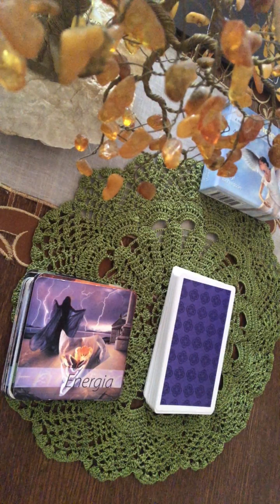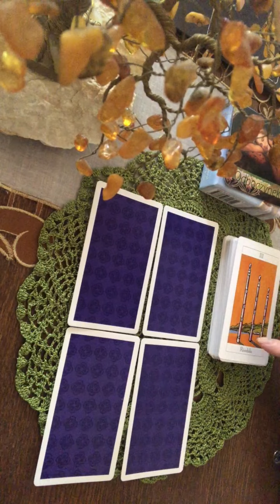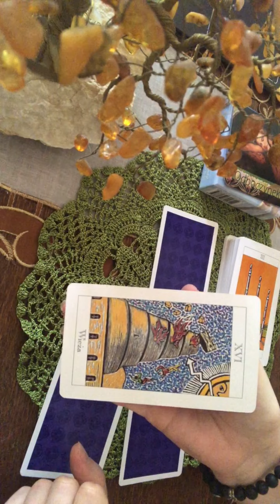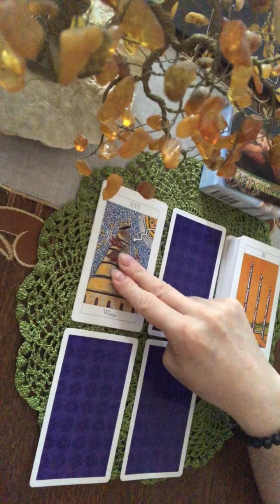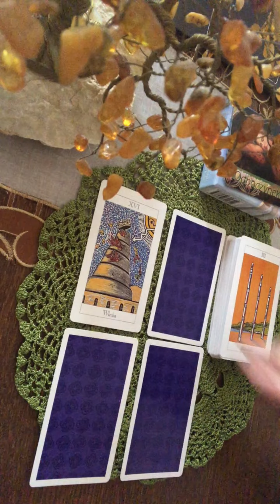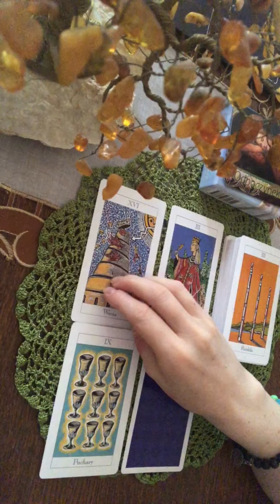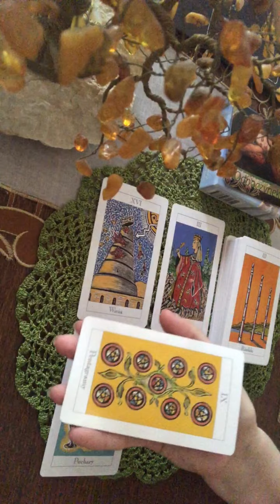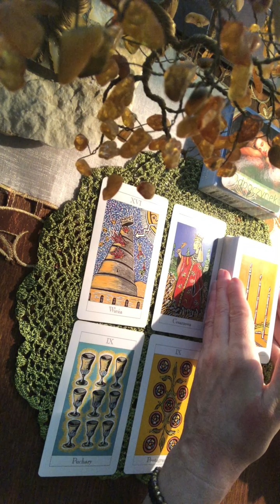Tarot tygodniowy Wodnik 29 sierpień - 04 wrzesień 2022 czytanie tarota rozkład tarota horoskop